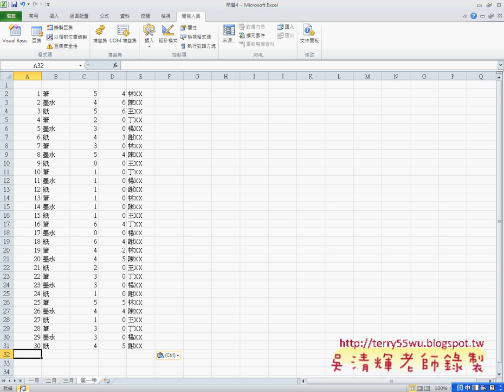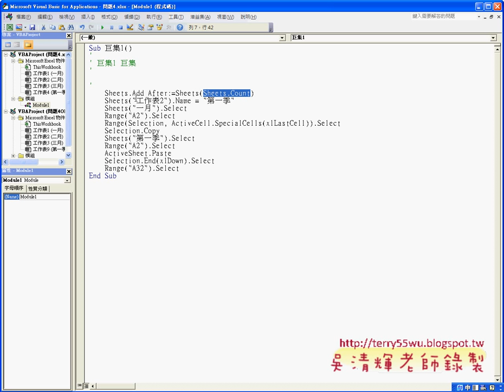01 問題4如何錄製巨集與合併多個工作表EXCEL函數與VBA自動化 吳老師